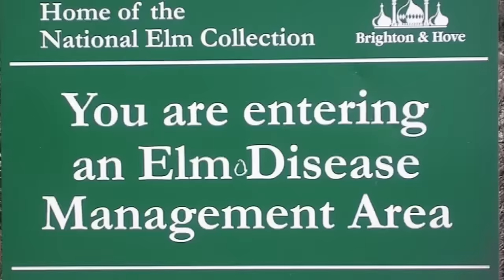Elm - The Tree of Death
Why is the elm tree associated with death. This is the first on a short series about trees.